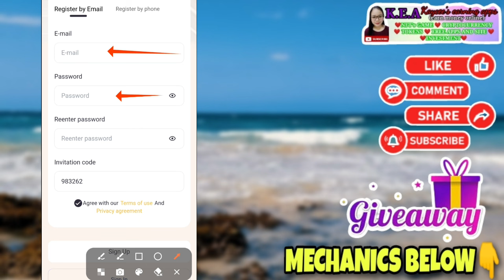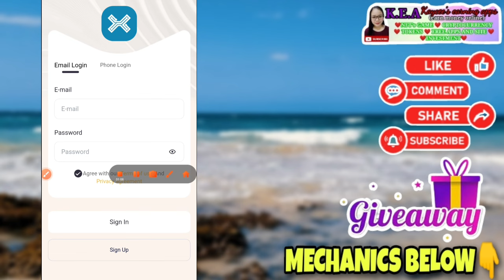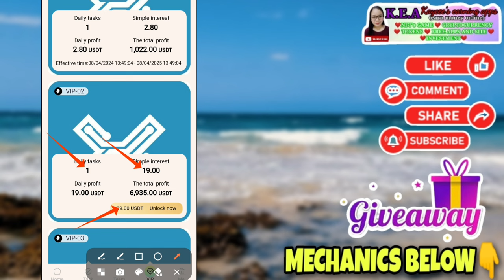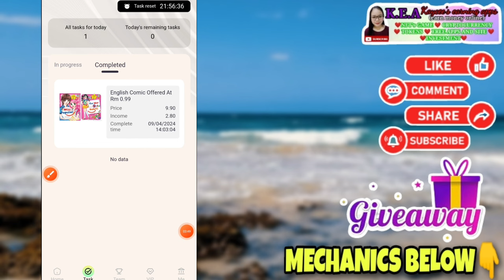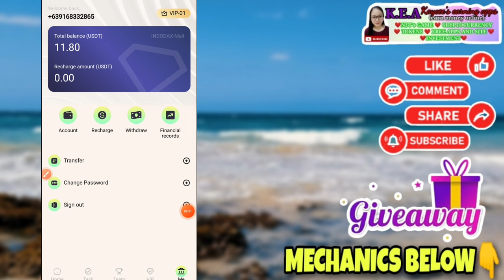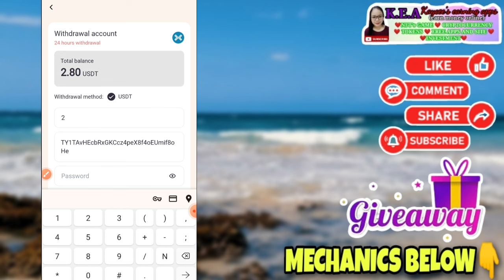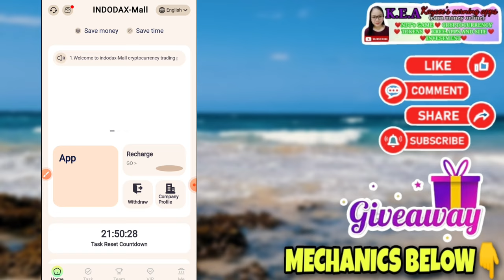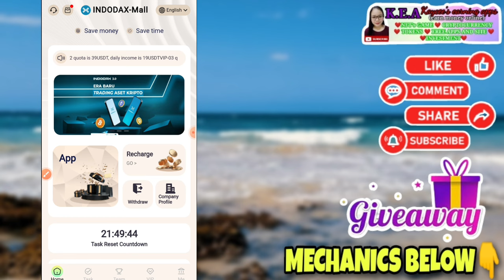EARN 110 DAILY| WITHDRAW DAILY|NO INVITE|COMPLETE ONE TASK ONLY|NEW RELEASED|WITH OWN PROOF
💸JOIN DIN KAYO SA ATING  GCASH GIVE AWAY ARAW-ARAW!
💸20 PESOS AND 10 PESOS💸
💸500 EVERY END MONTH💸

↪️ETO NAMAN ANG MECHANICS👇
MECHANICS!
📌COMMENT THE LUCKY WORD WITH UR GCASH #

🎊GOODLUCK🎊

All songs, images, and graphics used in the video belong to their prespective owners and I or this channel(Kaycee's earning) does not claim any right over them.

📲RELATED TOPIC

↪️RELATED CHANNEL
Possitive Chika
Pera University
Miss Jhen Vlogs
Rhia Arguelles
Joseph Blessings
K Finance
Myka Lumba Tv
Freenoy Tv
Freenoy Vlog
Juliefer Gonida
Marky Vlogs
Honey Morastella
Alrock
Kabarya TV
Jc Macaasa
Pinoy Influencer
Jayson TV
Rhys Earnings
Jaygodwar
Pinoy influencer
Indep